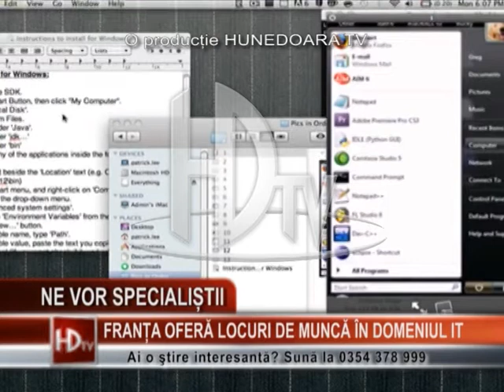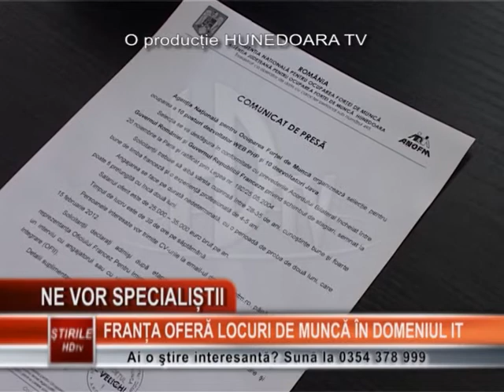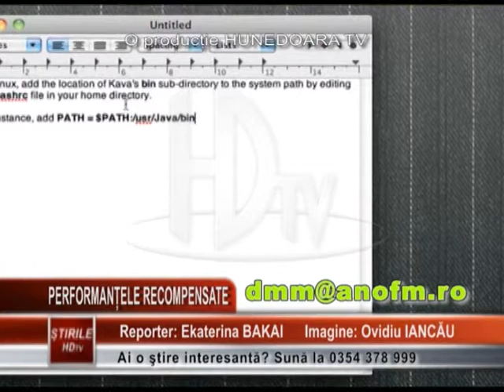Franta cauta specialisti in IT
Franţa caută specialişti români în domeniul IT. Hunedorenii care au absolvit cursurile de calificare în domeniul designer web şi au cunoştinţe în limbajele de programare PHP şi iava, au şansa să obţină un loc de muncă în Franţa, plătit cu zeci de mii de euro pe an.